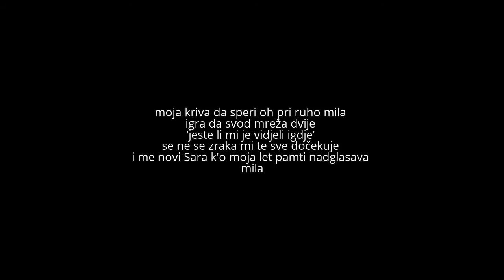I.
de tiştę herî baş ji bo min ew bű ku ez qet bű